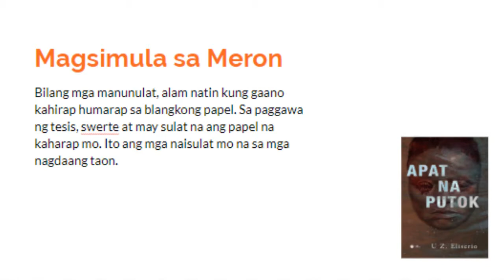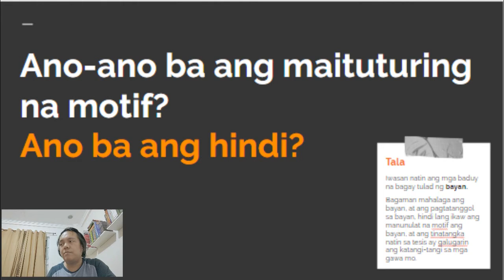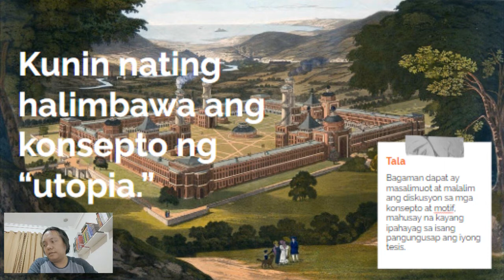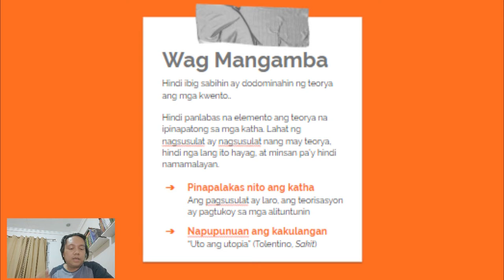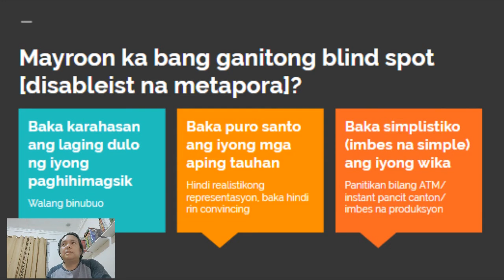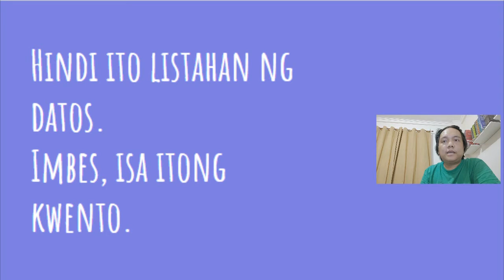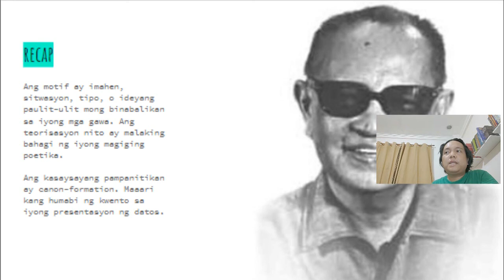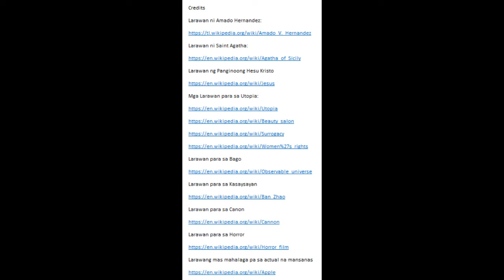Complete PUP Lecture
Lecture ito tungkol sa pananaliksik para sa tesis sa Malikhaing Pagsulat. Akmang panoorin ng mga guro ng Filipino at Panitikan.